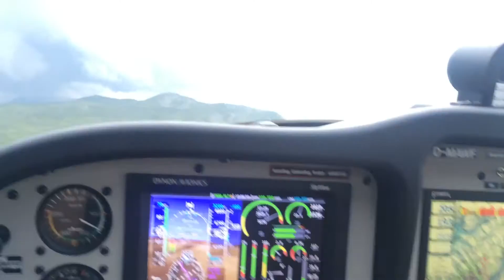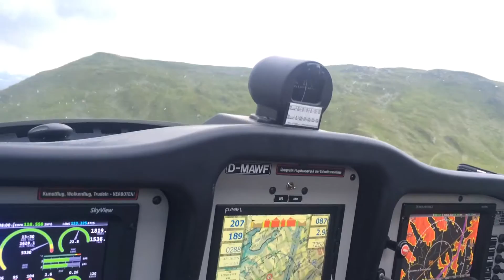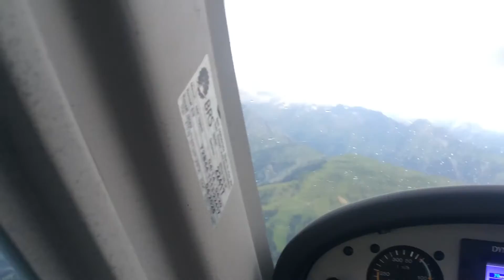Salzburg Alps 2